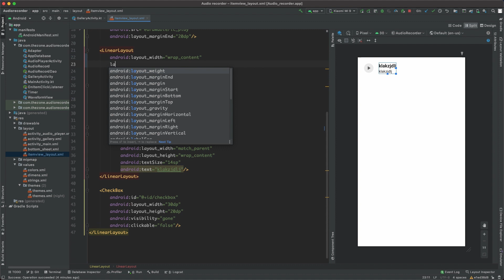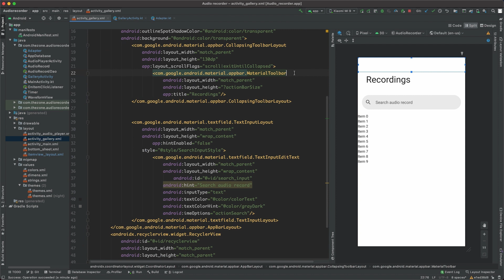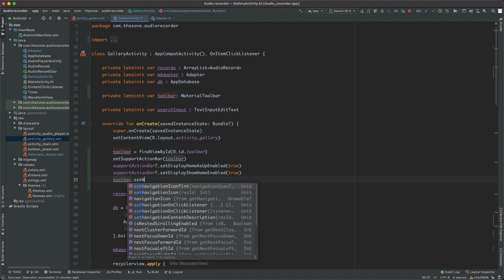Audio Recorder #24 RecyclerView item selection pt 1/2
Hello friends, here we go again!

In this one we'll deal with long click listener.

The behaviour we'd like to implement is as follows: when the user long clicks an item, 4 things should happen:

- Checkboxes appear on every item in the list
- the pressed item is checked
- the top bar switches from normal mode to edit mode
- a bottom sheet appears with two buttons: Delete and rename

In this video we'll deal with the three first ones and the next one will be about the bottom sheet.

TIMESTAMP
0:00 - Intro
0:44 - LongClick behaviour
1:26 - Update the Adapter
2:50 - Simple Click in edit mode
3:40 - Setup Toolbar